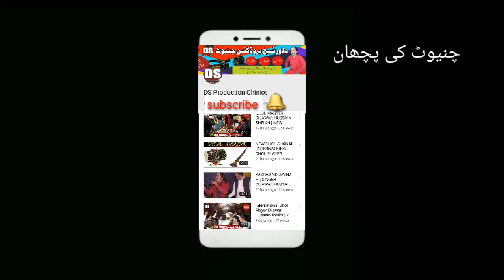New Dhol Beat [ Dilawar Hussain Sheikh ] Mela Phiri Pak Rahman Hafizabad 2019